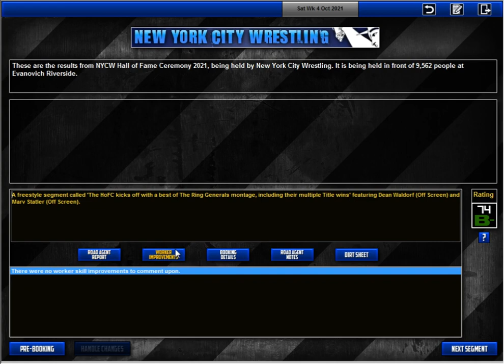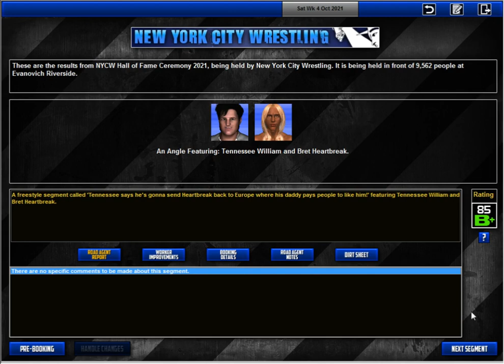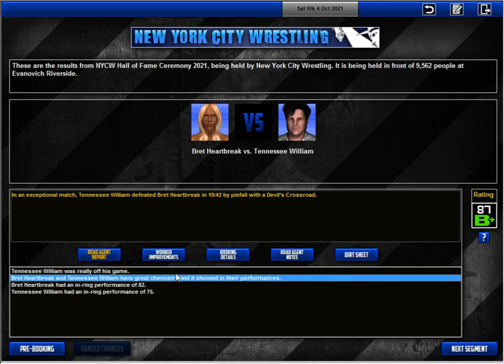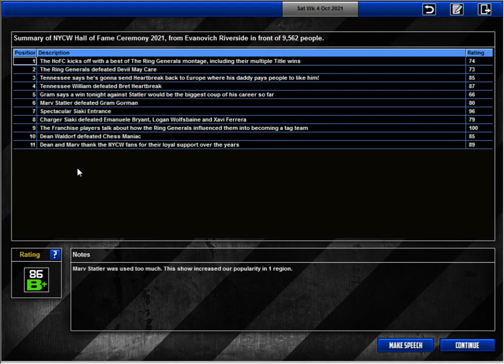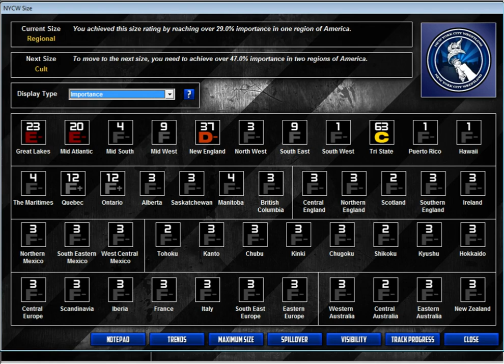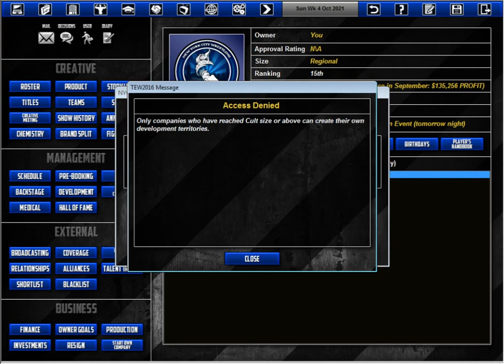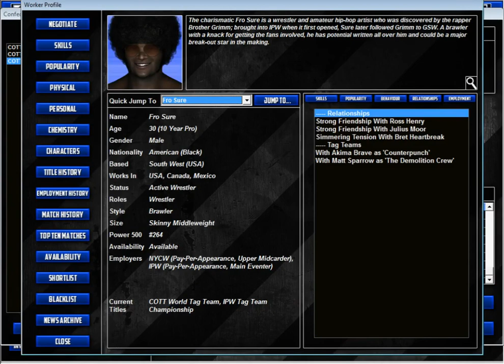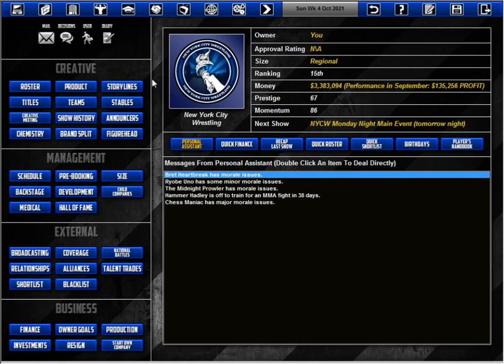TEW 2016 | C-Verse | New York City Wrestling - Episode 74 (Hall of Fame Ceremony 2021)